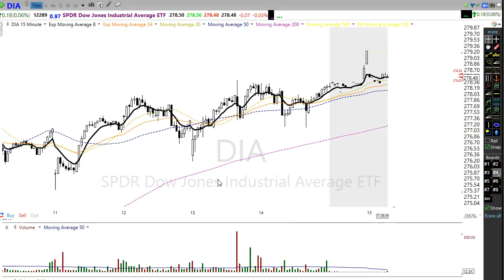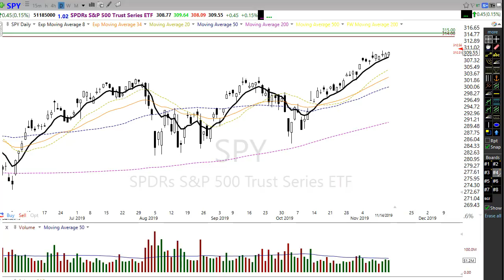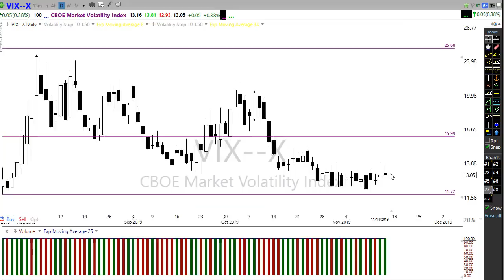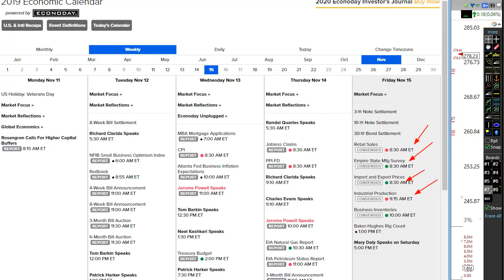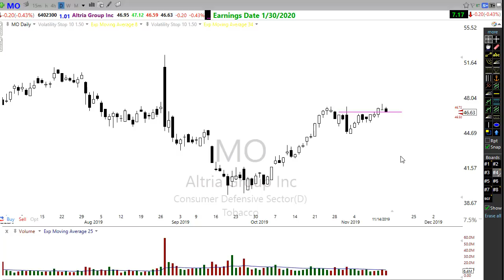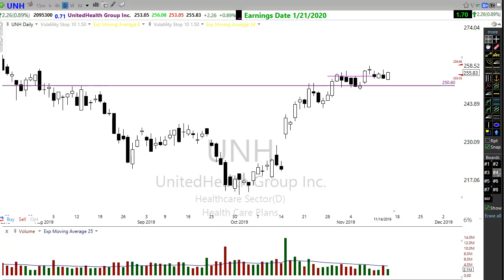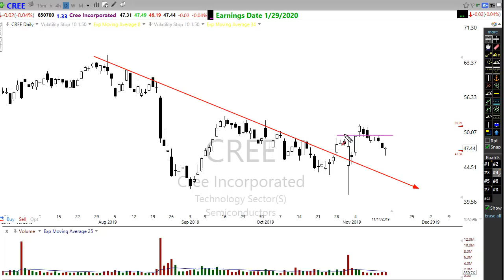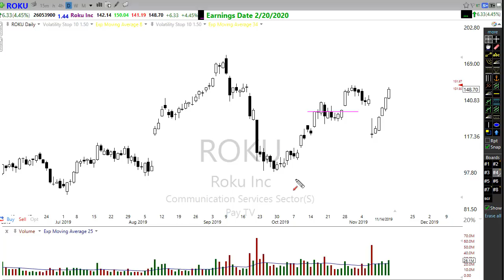Morning Market Prep | Stock & Options Trading | 11-15-19